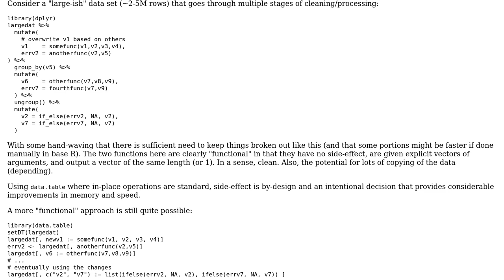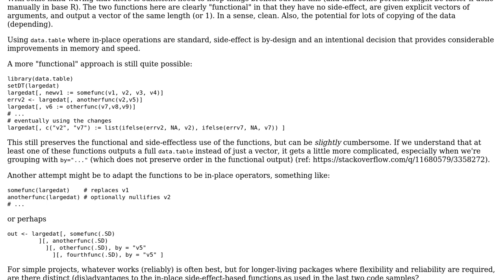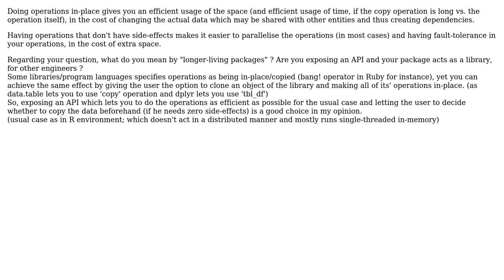Software Engineering: best practice for data.table use in "formal" code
With thanks & praise to God, and with thanks to the many people who have made this project possible! You are responsible for your own actions.